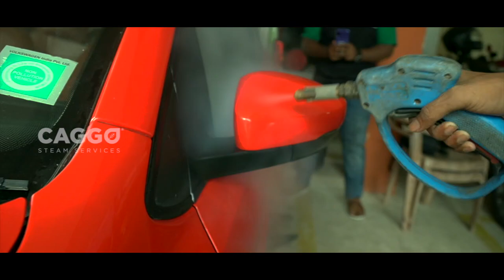Volkswagen polo steam car wash at your doorstep - Kochi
Volkswagen polo refreshed with steam car wash